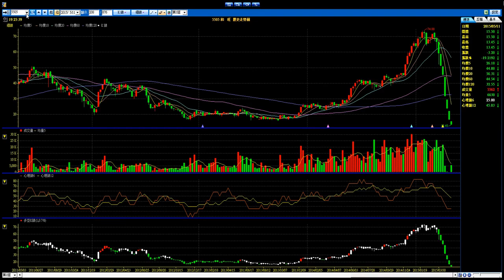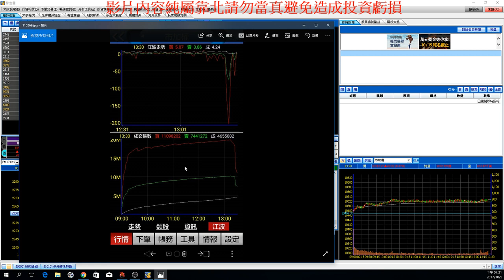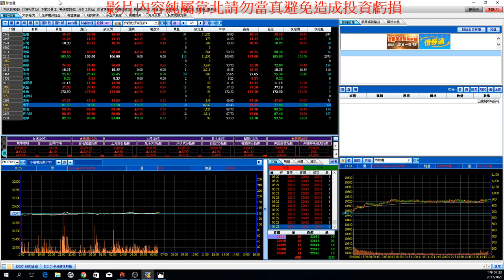靠北股市#10 政府護盤 全力做多軋爆空單台股上看12682